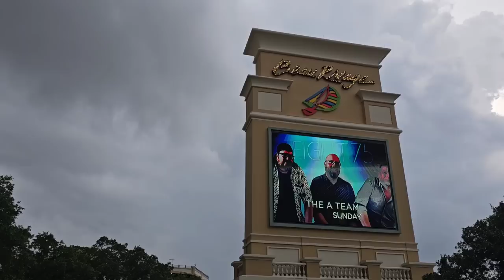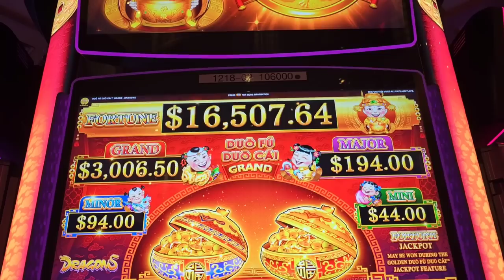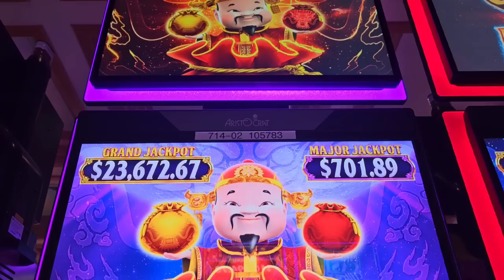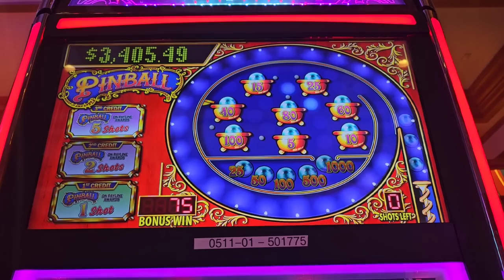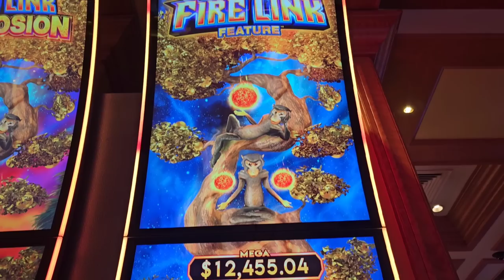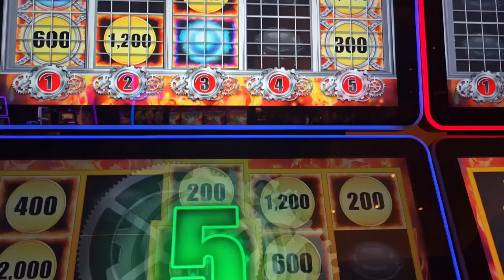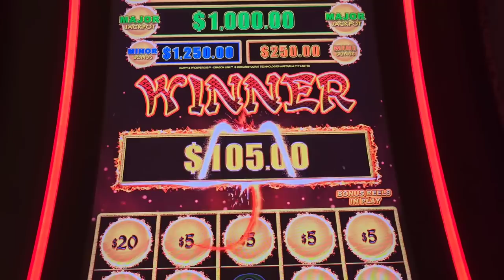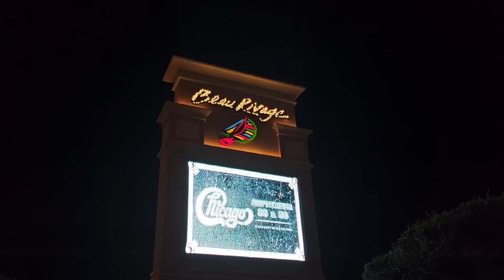USA East To West Coast Casino Road Trip (June 2023) Part 11: Beau Rivage, MS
BRIDGER ACROSS AMERICA / USA CASINO TOUR / JUNE 2023

June 17th - Horseshoe St. Louis, MO
June 27th - Hard Rock Sacramento At Fire Mountain, CA
June 28th - Peppermill Reno, NV
June 29th - Peppermill Reno, NV
June 30th - Harveys Lake Tahoe, NV